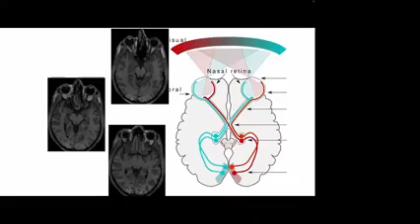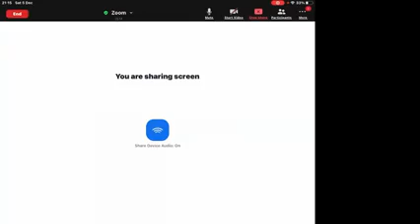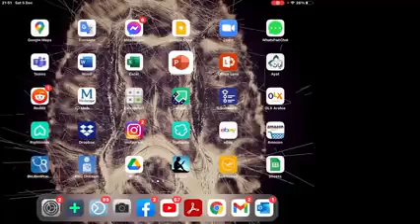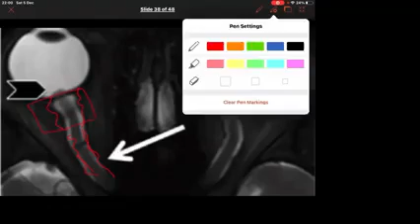Training 10: Optic nerve imaging 2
Mohammad Aboulwafa, MD, FEBN
Neurology clinical research fellow of Multiple Sclerosis
Queen Mary University London